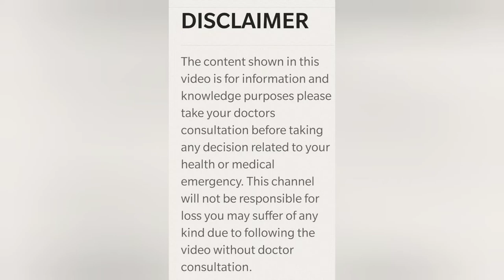हारश्रिंगार के फूलों का तेल | Kill Pains and Nourish Hair With This Homemade Oil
ये तेल Blood circulation improve कर के खोपड़ी को nourish करके बालों की health अच्छी करता है जोड़ों के दर्द में आराम दिलाता है (@ Potli Anita Ki )